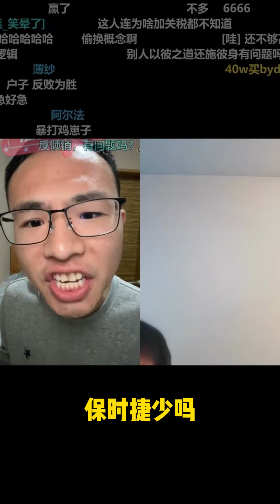加拿大b友心系祖国,爆赞碧养帝